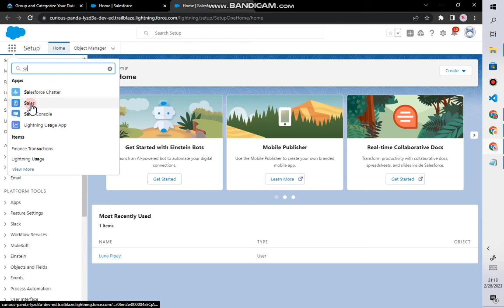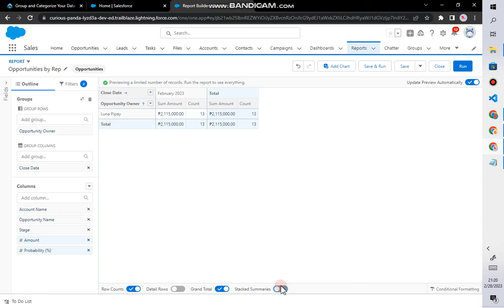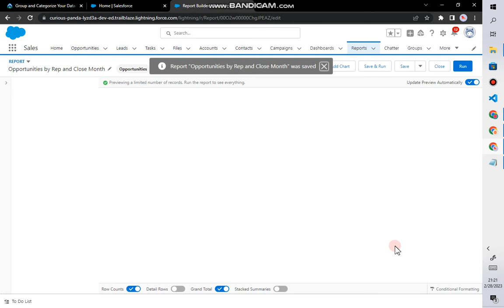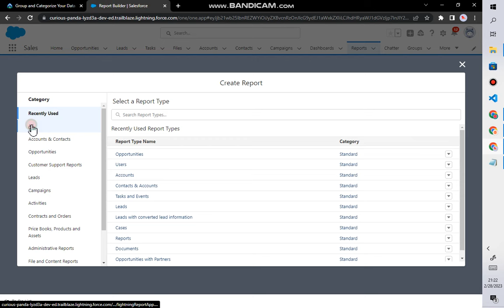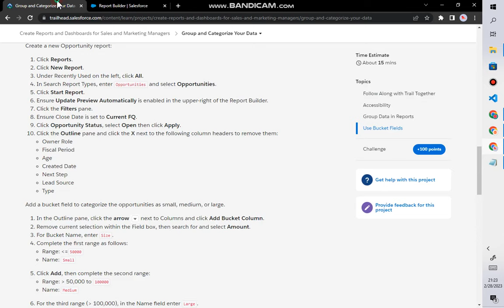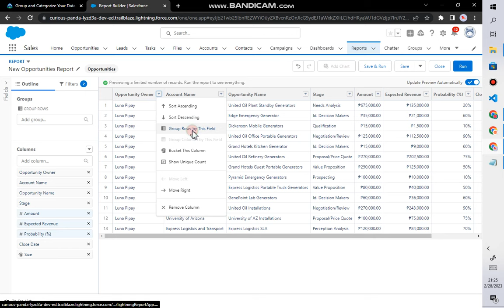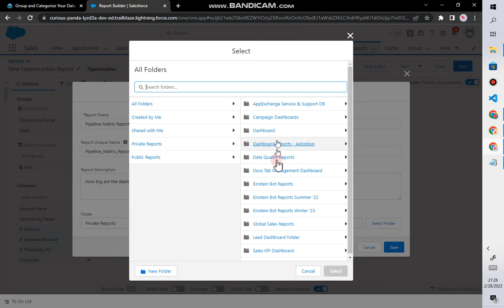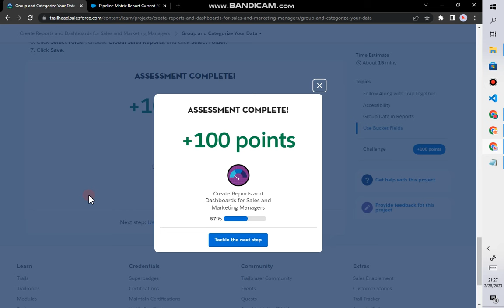Group and Categorize Your Data | Create Reports and Dashboards for Sales and Marketing Managers |C4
Group and Categorize Your Data | Create Reports and Dashboards for Sales and Marketing Managers | Challenge 4

Group Data in Reports

Click the Reports tab.
Click All Folders.
Click Global Sales Reports.
Click the arrow Down arrow icon next to Opportunities by Rep, and select Edit.
Ensure the Opportunity Owner column is grouped by row.
Note: If there is a number in parentheses next to the Opportunity Owner name, the column is grouped. If not, click the arrow next to the Opportunity Owner column heading and then select Group Rows by This Field.
In the Preview pane, click the arrow Down arrow icon next to Close Date and select Group Columns by This Field.
Click the arrow Down arrow icon in the Close Date summary row, hover over Group Date By, and then select Calendar Month.
Close Date options
At the bottom of the Preview pane slide the toggle next to Detail Rows and Stacked Summaries to deselect them.
Click the arrow Down arrow icon next to Save, and click Save As, then complete the Save Report details:
Report Name: Opportunities by Rep and Close Month
Click in the Report Unique Name text box to auto-populate the unique name. Don't worry, the unique name of this report isn't checked.
Report Description: What opportunities do your sales reps have in the pipeline and when do they close?

Ensure that this report is being saved in the Global Sales Reports.
Click Save.
Click Run.
Use Bucket Fields

Matrix reports are a useful way to view data, but what if you need to organize your groupings by categories? That’s where bucketing comes in. Bucketing lets you segment your report data on the fly by defining a set of categories, or “buckets,” to sort, group, or filter the records.

Let’s check out how bucketing works and fulfill one of your VP of Sales’ reporting needs. We’ll create a matrix report again, but this time show opportunities by owner, stage, and size in the pipeline this Fiscal Quarter.
Create a new Opportunity report:

Click Reports.
Click New Report.
Under Recently Used on the left, click All.
In Search Report Types, enter Opportunities and select Opportunities.
Click Start Report.
Ensure Update Preview Automatically is enabled in the upper-right of the Report Builder.
Click the Filters pane.
Ensure Close Date is set to Current FQ.
Click Opportunity Status, select Open then click Apply.
Click the Outline pane and click the X next to the following column headers to remove them:
Owner Role
Fiscal Period
Age
Created Date
Next Step
Lead Source
Type
Add a bucket field to categorize the opportunities as small, medium, or large.

In the Outline pane, click the arrow Down arrow icon next to Columns and click Add Bucket Column.
Remove current selection within the Field box, then search for and select Amount.
For Bucket Name, enter Size.
Complete the first range as follows:
Range: 50000
Name: Small
Click Add, then complete the second range:
Range:  50,000 to 100000
Name: Medium
For the third range (100,000), in the Name field enter Large.
Ensure Treat empty Amount values in the report as zeros is selected.
Example of the Edit Bucket Column setup.
Click Apply.
Group the report by Stage and Opportunity Owner, and by Size.

In the Preview pane, click the arrow Down arrow icon next to Opportunity Owner and select Group Rows by This Field.
In the Preview pane, click the arrow Down arrow icon next to Stage and select Group Rows by This Field.
Click the arrow Down arrow icon next to Size and select Group Columns by This Field.
At the bottom of the Preview pane, slide the toggle next to Detail Rows, Subtotals, and Grand Total to deselect them.
Click Save & Run and complete the report details:
Report Name: Pipeline Matrix Report Current FQ
Report Description: How big are the deals at each stage in the pipeline this FQ?

Click Select Folder, choose Global Sales Reports, and click Select Folder.
Click Save.